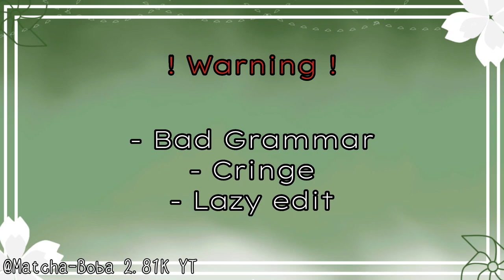❛ં⸼ͯ°* || ⚘𝐊𝐚𝐫𝐚𝐬𝐮𝐧𝐨 𝐑𝐞𝐚𝐜𝐭 𝐓𝐨 𝐊𝐚𝐠𝐞𝐲𝐚𝐦𝐚 𝐀𝐬 𝐈𝐬𝐚𝐠𝐢⚘ || 🌿 ℙ𝕒𝕤𝕥 𝕃𝕚𝕧𝕖 𝔸𝕌 🌿|| 🏐✨𝐻𝑎𝑖𝑘𝑦𝑢𝑢✨🏐 ||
𝙻𝚘𝚞𝚍𝚒𝚗𝚐.

ᜊ ➭ ❁✰ 𝙲𝚊𝚕𝚕 𝚖𝚎 𝙼𝚎𝚒 𖧧˚
ᜊ ➭ ♡᯽ 𝚜𝚑𝚎/𝚑𝚎𝚛 ⸙ં
ᜊ ➭ ✧✮ 𝙸𝚗𝚜𝚙𝚒𝚛𝚎𝚍 ❀

✰~.𝐹𝑎𝑛𝑑𝑜𝑚.~✰
ᜊ ✏ 𝙷𝚊𝚒𝚔𝚢𝚞𝚞
ᜊ ✏ 𝙱𝚕𝚞𝚎 𝙻𝚘𝚌𝚔

ꕥ~.𝐴𝑝𝑝  𝑈𝑠𝑒.~ꕥ
ᜊ ✒ 𝙶𝚊𝚌𝚑𝚊 𝙿𝚕𝚞𝚜+
ᜊ ✒ 𝙸𝚋𝚒𝚜𝙿𝚊𝚒𝚗𝚝 𝚇
ᜊ ✒ 𝙲𝚊𝚙𝚌𝚞𝚝

~❀.𝑇ℎ𝑒 𝐶ℎ𝑎𝑟𝑒𝑡𝑒𝑟.❀~
ᜊ ➭ 𝙺𝚎𝚒 𝚃𝚜𝚞𝚔𝚒𝚜𝚑𝚒𝚖𝚊
ᜊ ➭ 𝚃𝚊𝚍𝚊𝚜𝚑𝚒 𝚈𝚊𝚖𝚊𝚐𝚞𝚌𝚑𝚞
ᜊ ➭ 𝙳𝚊𝚒𝚌𝚑𝚒 𝚂𝚊𝚠𝚊𝚖𝚞𝚛𝚊
ᜊ ➭ 𝚂𝚞𝚐𝚊𝚠𝚊𝚛𝚊 𝙺𝚘𝚞𝚜𝚑𝚒
ᜊ ➭ 𝚈𝚞 𝙽𝚒𝚊𝚑𝚒𝚗𝚘𝚢𝚊
ᜊ ➭ 𝙰𝚜𝚑𝚊𝚜𝚑𝚒 𝙰𝚣𝚞𝚖𝚊𝚗𝚎
ᜊ ➭ 𝚂𝚑𝚘𝚢𝚘 𝙷𝚒𝚗𝚊𝚝𝚊
ᜊ ➭ 𝙷𝚒𝚝𝚘𝚔𝚊 𝚈𝚊𝚌𝚑𝚒

°♡~.𝑇ℎ𝑒 𝑆ℎ𝑖𝑝.~♡°
♡ ➭ 𝙽𝚘𝚗𝚎